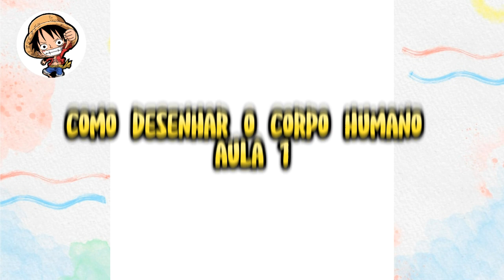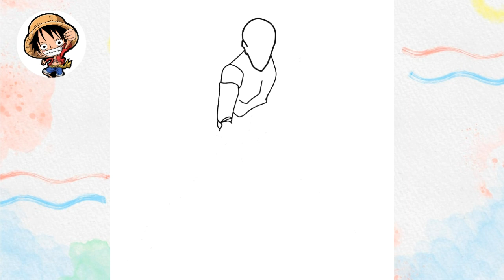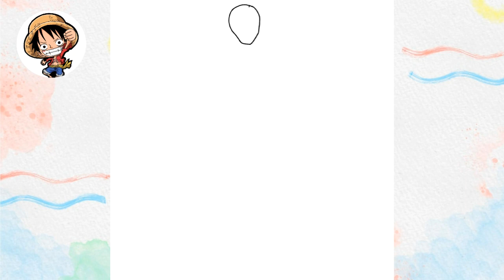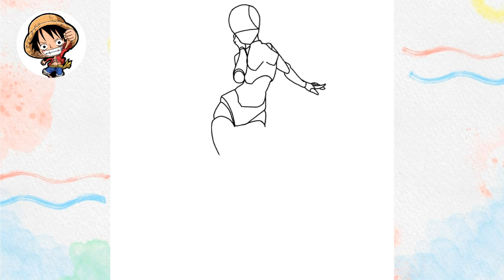Como desenhar o corpo humano/Tutorial Aula #1: Criando Esboços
APRENDA A DESENHAR SEM O FAMOSO DOM ✍️⬇️
CLIQUE NO LINK NA DESCRIÇÃO E SAIBA MAIS
⚠️PROMOÇÃO IMPERDÍVEL ⚠️

Bem-vindos ao Canal Desenho Fácil ! Se você sempre quis aprender a capturar a essência de um objeto ou pessoa em poucos traços, então você está no lugar certo. Nesta série de aulas, vamos explorar o maravilhoso mundo dos esboços e descobrir como criar desenhos rápidos, dinâmicos e cheios de vida.

Acompanhe nosso talentoso instrutor enquanto ele compartilha técnicas e segredos para criar esboços expressivos que transmitem emoção e movimento. Desde o uso de linhas soltas e gestuais até a captura da proporção e forma corretas, você aprenderá a simplificar o processo de desenho e aprimorar sua habilidade de observação.

Não importa se você é um novato curioso ou um artista experiente em busca de novas abordagens, esta série é perfeita para explorar e desenvolver seu estilo de esboço único. Nossas aulas práticas e envolventes irão inspirá-lo(a) a experimentar diferentes materiais, ângulos e técnicas para criar obras de arte originais e autênticas.

Esteja preparado(a) para soltar sua criatividade e explorar o mundo através de traços rápidos e soltos. Junte-se à comunidade de artistas apaixonados e comece a dominar a arte dos esboços hoje mesmo. Vamos desenhar!

Descubra seu potencial artístico e desenvolva habilidades incríveis de desenho! Aprenda técnicas profissionais, aprimore sua percepção visual e libere sua criatividade. Não espere mais, comece sua jornada artística hoje mesmo! Clique aqui para se inscrever e dar o primeiro passo em direção ao seu futuro como um artista talentoso. Não perca esta oportunidade única de aprender, crescer e explorar o mundo mágico do desenho.

OS MELHORES MATERIAIS PARA  DESENHO!!🖋🖌🖍